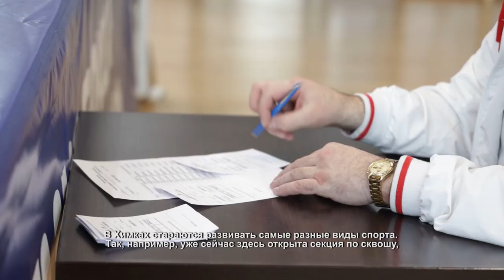В Химках прошла матчевая встреча в академии бокса Александра Лебзяка. 01.03.2021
В академии бокса олимпийского чемпиона Александра Лебзяка прошла матчевая встреча сборных команд Армении и Московской области.